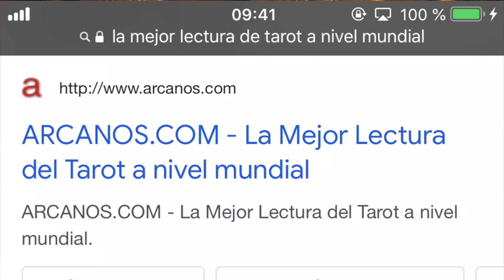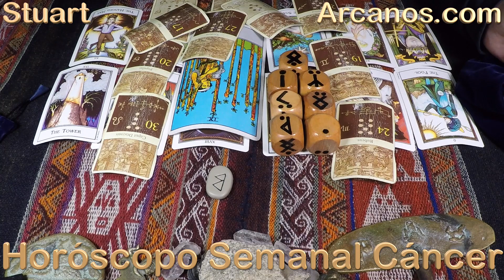CANCER - Horóscopo ARCANOS.COM 13 al 19 de febrero de 2022 - Semana 08